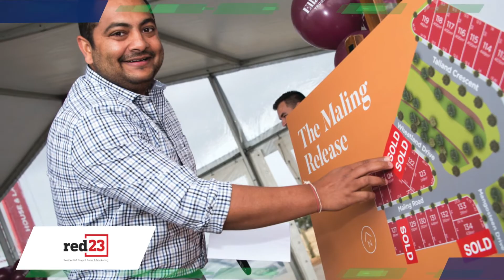Red23 | Outlook Series Sponsor